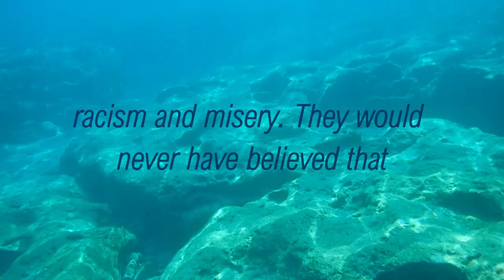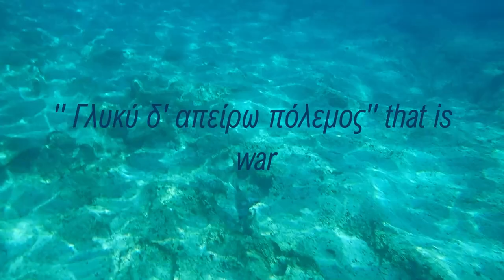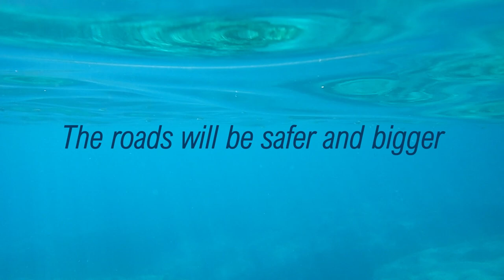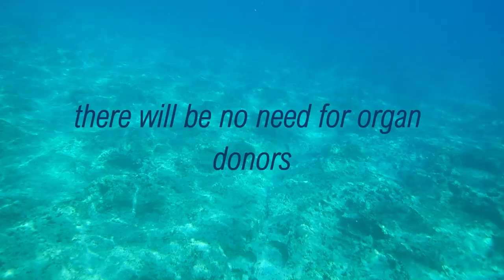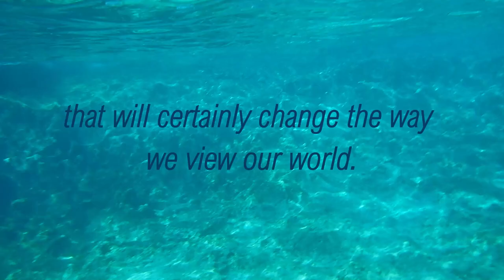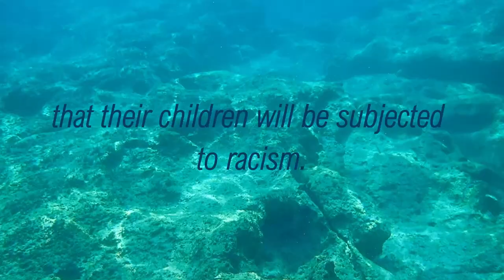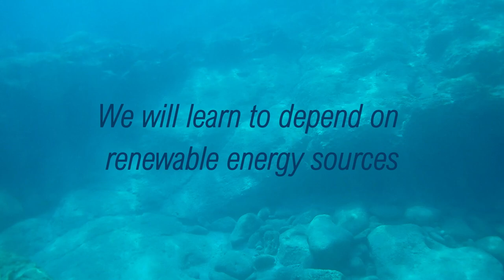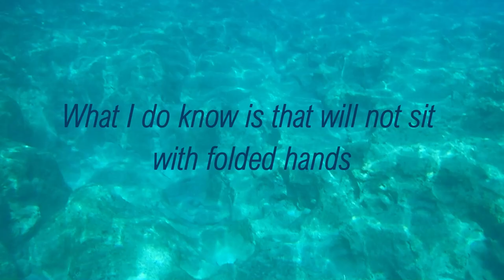53rd International Letter-Writing Competition: Bronze medalist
Valeria Scartsella, 14, Cyprus reads the letter that got her the third place in the UPU's 53rd International Letter-Writing Competition for Young People.

In 2024, participants were encouraged to reflect on the future of the world under the theme: "At 150 years old, the UPU has served people around the world for more than eight generations. The world has changed enormously since then. Write a letter to future generations about the world you hope they inherit."

For this special edition, the UPU partnered with UNICEF and UNESCO